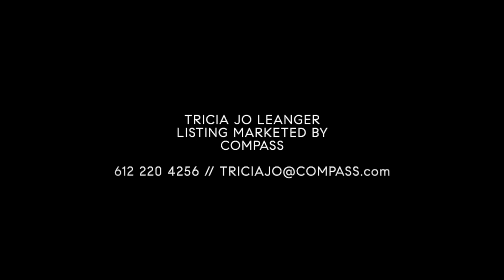Picture Yourself Here—Covered Boat Slip, Lake Views, Minnesota Lakes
If you're looking for an incredible SUMMER experience, look no further than this amazingly unit in the Three Points of Mound, Seahorse condos.
With stunning lake views and a covered boat slip included, this is the perfect opportunity to enjoy easy lakeside living all year round.

What also sets this unit apart is it’s size, it's one of the larger unit layouts in the complex. This condo comes with 40’ slip Dock #15 and a 1 car garage unit that has nice build-ins and space for maintaining your other water toys or bikes to take to town, you'll have everything you need for a fantastic summer.
3 bedrooms and 3 bathrooms, with 2 out of the 3 bedrooms WITH LAKE VIEWS. New windows fall of 2019, all interior walls professionally painted and newer carpet, you'll feel right at home. Private boat ramp on the property. You'll love fishing off the end of the finger dock - there are crappies, sunfish, and walleyes to be caught! Plus heated indoor pool, party room, outdoor fountain, greens and picnic spaces. Don't miss out on this incredible opportunity to have a piece of the lake life.

Listed by Tricia Jo Leanger
Compass
Licensed in Minnesota